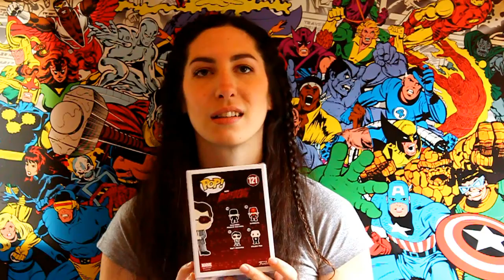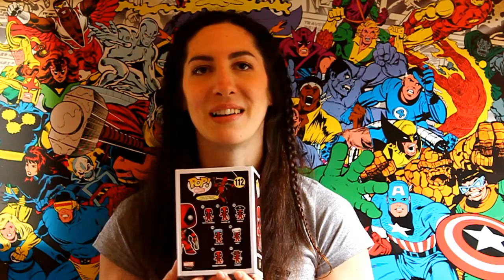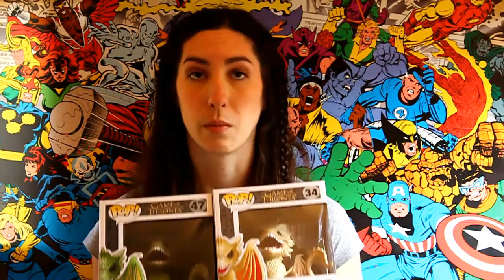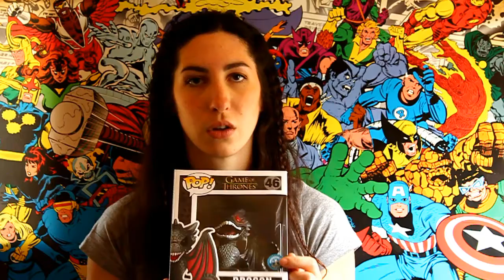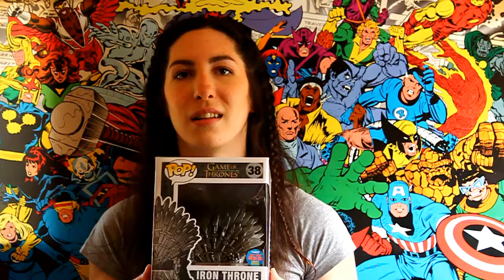Unboxing de 10 Funko Pop !!!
Aujourd'hui je déballe 10 pop de ma dernière commande passée chez Little Geek et Foxchip!
Il y a du Game of Thrones, Daredevil, Gardiens de la galaxie et du Deadpool, en Oversized et exclu! ;-)